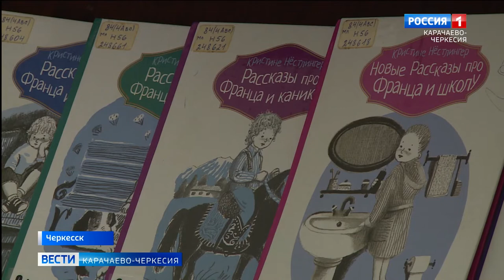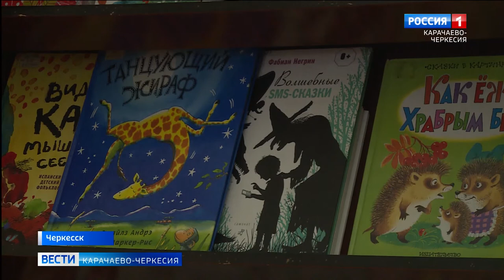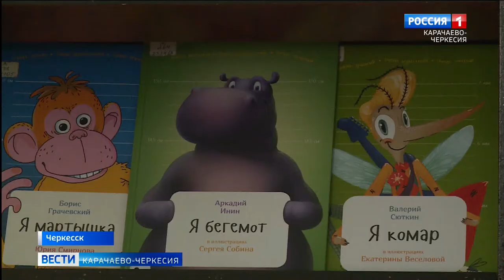С 4 по 8-е апреля в России традиционно проходит неделя детской книги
С 4 по 8-е апреля в России традиционно проходит неделя детской книги. Отмечаемое с 1943 года торжество для юных книголюбов и сегодня пользуется популярностью